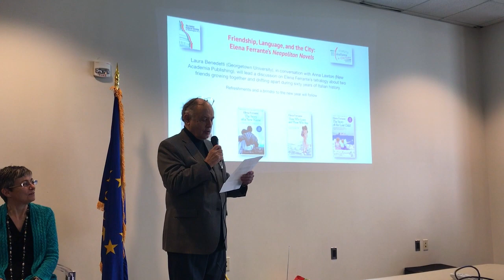ICS Meeting Jan 15 2017 - Elena Ferrante novels and translations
Prof.  Laura Benedetti, Georgetown University in conversation with Prof. Anna Lawton, Accademia Publishing